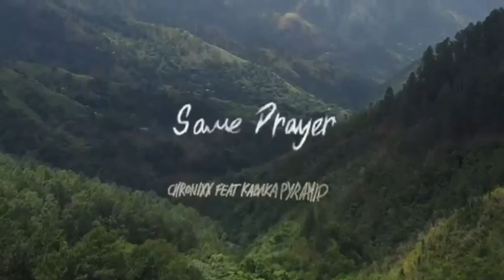Chronixx - Same Prayer ft. Kabaka Pyramid